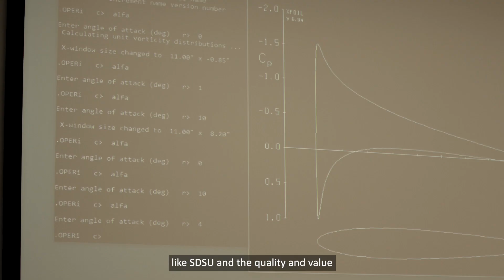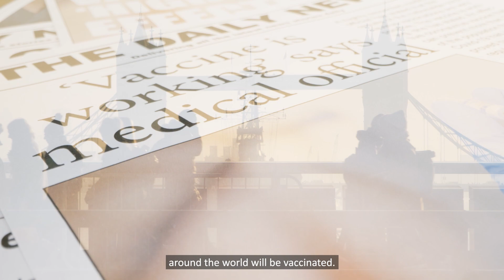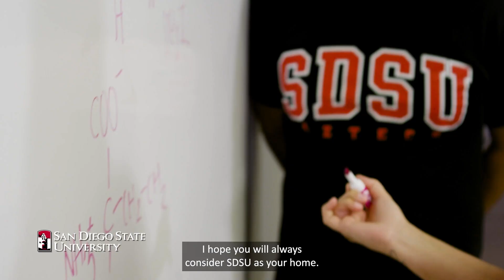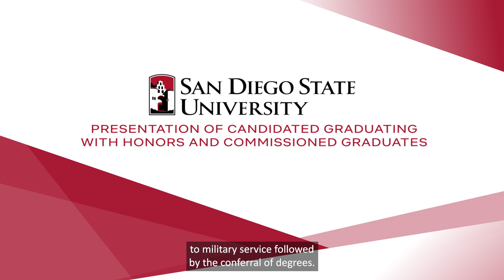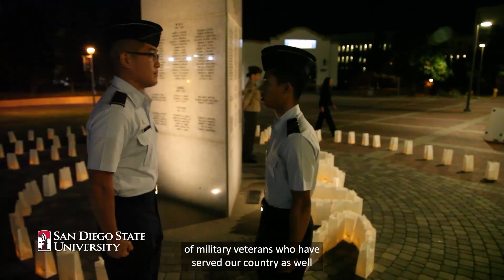College of Engineering | SDSU Virtual Commencement 2021